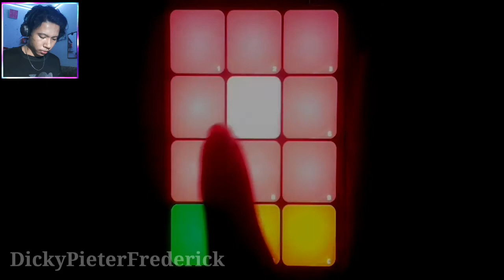dpf - Among Us Theme Song (Super Pads)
Produced by dpf
Performed by dpf
Edited by Fransisco Aditya

Audio :
All Instruments and Programming by Opala Studios
Mixed and Mastered by Opala Studios